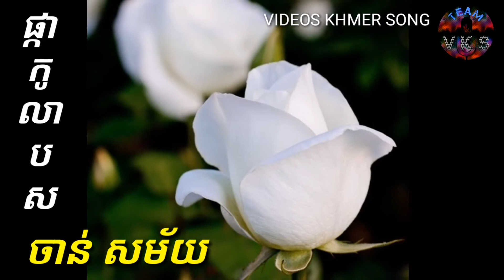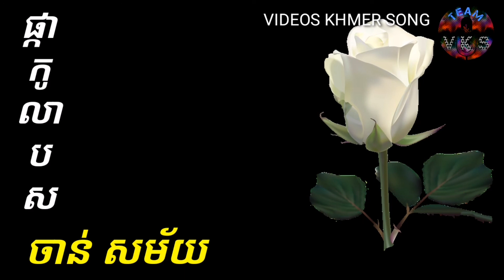ផ្កាកូលាបស ចាន់ សម័យ pka kolab sor chan samai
ចាន់ សម័យ 2020
Our channel has :
- New song
- Cover song
- Khmer song
- Original song
- Music band
- Music chord
- Entertainment
- Funny clip
- Education
- Video Prank